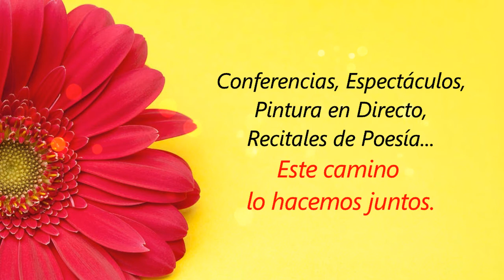Grupo Cero es Escuela de Poesía y Psicoanálisis dirigida por Miguel Oscar Menassa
Este es un canal de la Escuela de Poesía y Psicoanálisis Grupo Cero, dirigida por el poeta y psicoanalista Miguel Oscar Menassa.